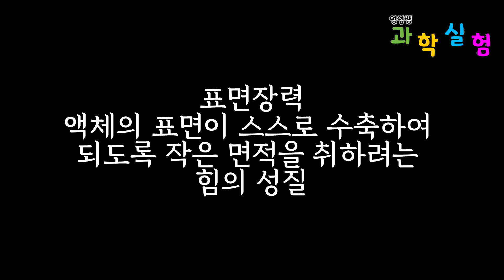표면장력 학습과 잘 터지지 않는 비누방울 만들기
가끔 물을 가득 따를때 컵 위로 둥그스름 하게 올라와 있던 물을 보신적이 있나요?
동그랗게 있는 물방울을 보신적도 있지요?
표면장력이란 액체의 표면이 스스로 수축하여 되도록 작은 면적을 취하려는 힘의 성질입니다.
표면장력때문에 물은 비누 거품과 같은 둥글고 얇은 막으로 펴지질 못하는데 만약 이때 비누를 넣어주면 비누는 물 분자들 간에 서로
잡아당기는 힘을 약해지게 만들고 동글동글한 물방울이 아닌 얇은 막으로도 펴질 수 있게 됩니다.
일단 만들어 봅시다!